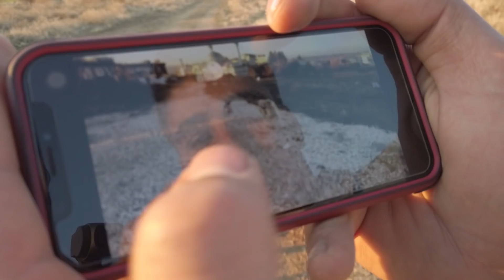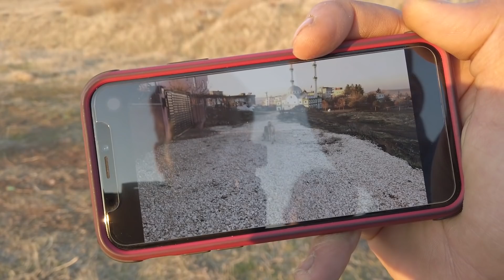KÖPEKLERİM KAYBOLDU! KÖPEKLERİMİZİ ARIYORUZ!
Herkese selamlar. Bugün ki dağ gezintimizde köpeklerimizi kaybettik. Fakat uzun aramalar sonucunda tekrardan bulduk. Keyifli seyirler.